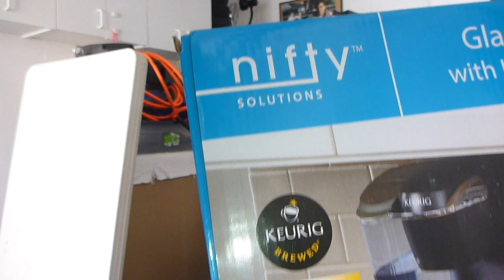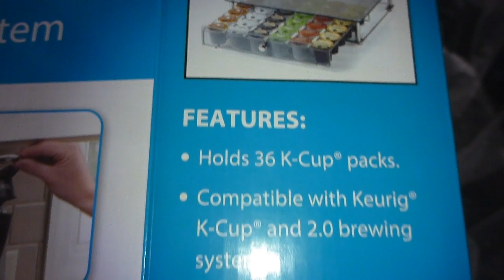March 22 2015,,Glass K-Cup,,